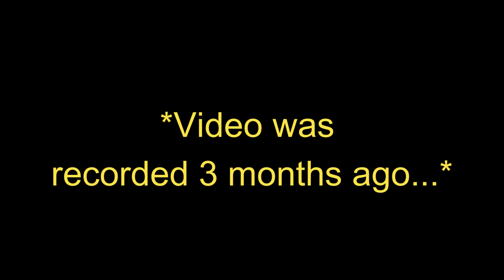SQUASH ME DADDY | Plants Vs Zombies: Horror Edition Part 3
I FINALLY brought back Horror PvZ! So sorry to those who really enjoyed it, I sorta got bored of it for awhile. But I am back and here to finish it!
Don't ask about the title...